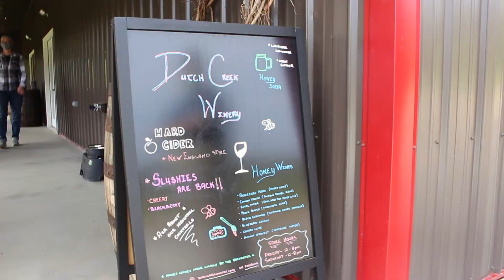Dutch Creek Winery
Check out the wine-making process, from bee hive to table, at Dutch Creek Winery in Athens, Ohio.